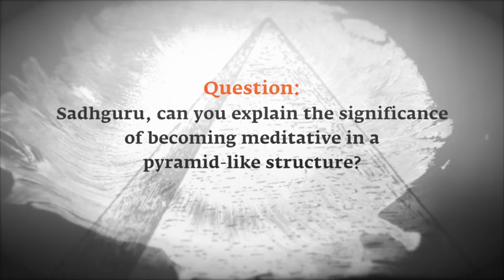Sadhguru on Pyramid Meditation & How Pyramids Affect Prana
Sadhguru busts some pyramid myths while also explaining the science behind the pyramid structure and how it affects prana.

Licens
Creative Commons-licens – tilskrivning (genbrug tilladt)

I use tubeboddy to create better video and effective content
USE THE LINK BELOW TO KNOW HOW